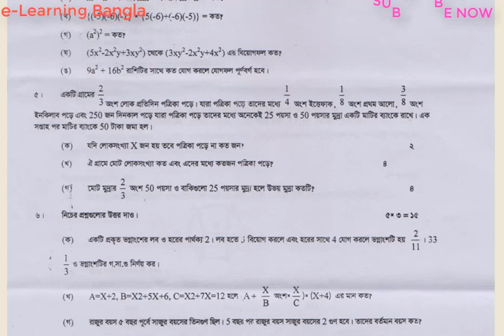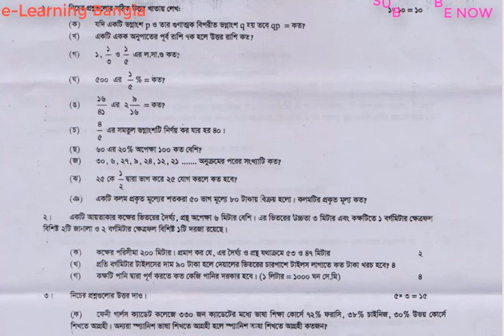Math question of Cadet college admission test 2020